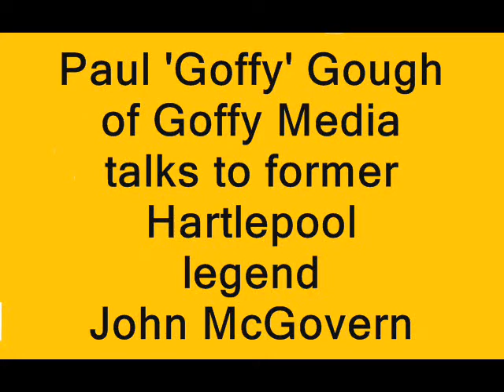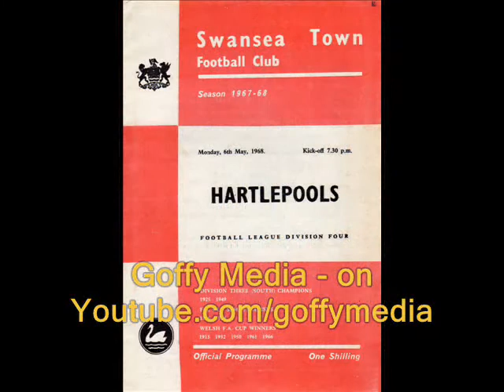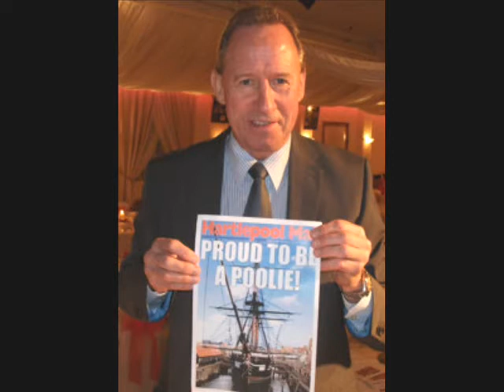Goffy Media - John McGovern Hartlepool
Paul 'Goffy' Gough of Goffy Media talks to twice European Cup winning skipper John McGovern. Here he talks about his long association with the dynamic Brian Clough and  Peter Taylor. From leaving school at sixteen, their times together at Hartlepool - to the glory of winning the European Cup twice with Nottingham Forest.